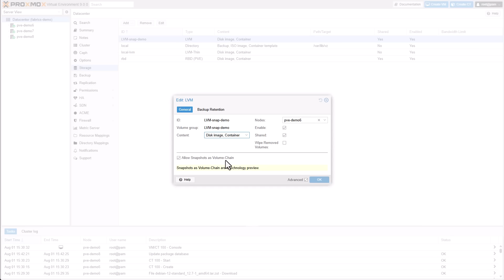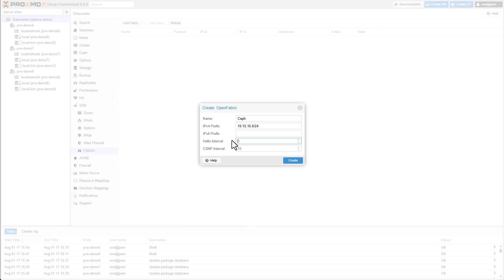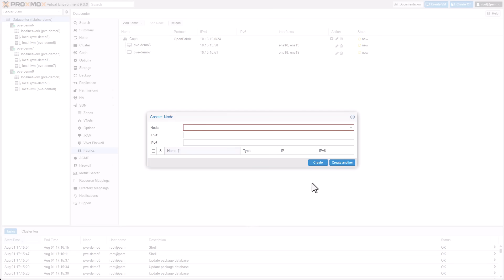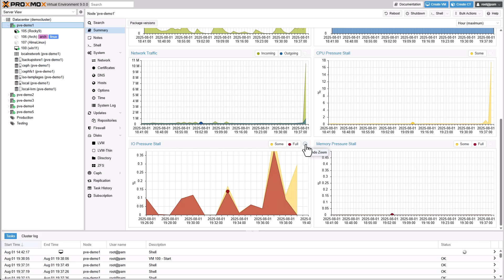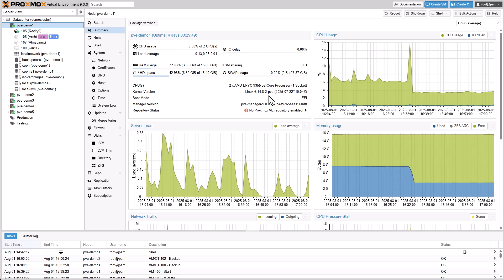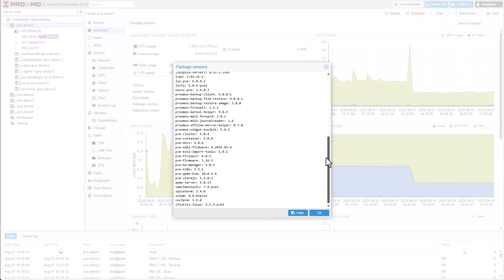What's new in Proxmox VE 9.0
This video on Proxmox Virtual Environment 9.0 (released on August 5, 2025) shows the highlights of the new version of the open-source server virtualization platform from Proxmox.
0:00 Proxmox VE 9.0
0:09 New update based on Debian 13 "Trixie"
0:25 VM snapshots on LVM for thick-provisioned LVM storage
0:56 "Fabrics" for the SDN stack - build complex network topologies with minimal effort, see details in the docs
3:27 New node metrics
3:58 Modernized mobile interface
4:39 Updates on the included open-source technologies

BOOK A TRAINING
Proxmox VE training courses help you to understand how to boost your data center: